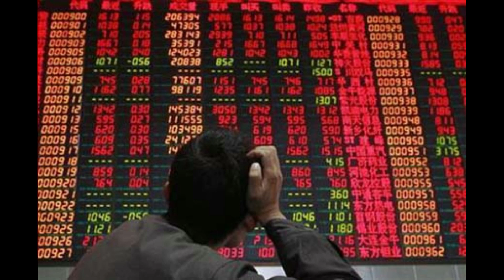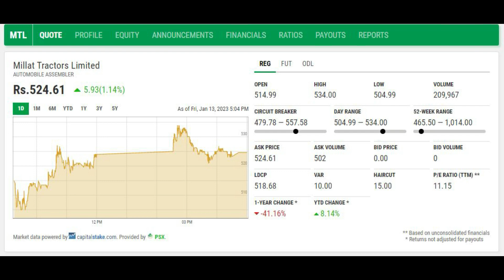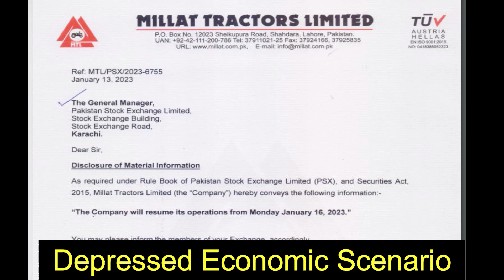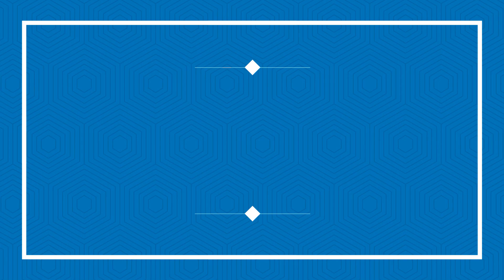how to make money Pakistan stock exchange PSX Millat Tractor part #14#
MTL will resumes its production from 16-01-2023.
but this news may be positive as well as Neutral because of the opening of imports of the 2nd hand tractors.
My personal opinion watch this share with caution and due diligence.